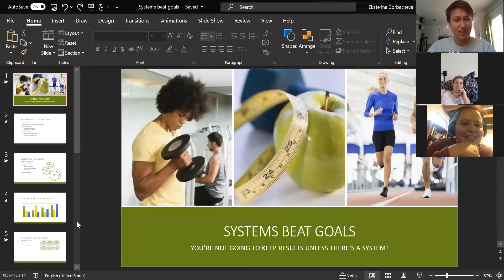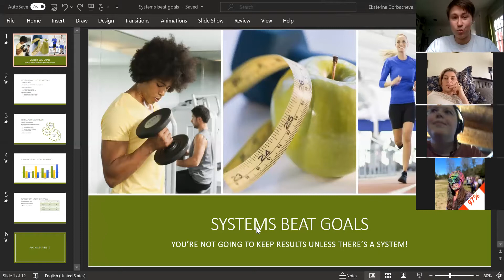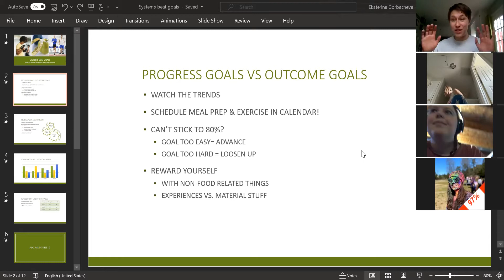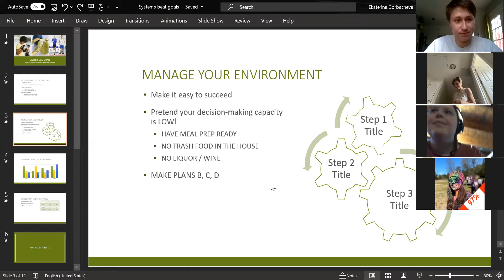Fitness Challenge Call 5 - Systems vs Goals